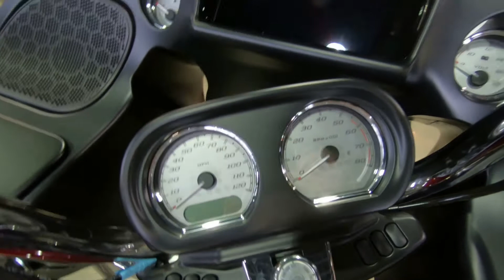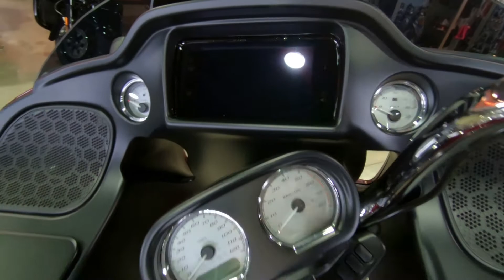2020 HARLEY-DAVIDSON ROAD GLIDE FLTRX - New Motorcycle For Sale - Lakeville, MN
Please visit Twin Cities Harley-Davidson Lakeville to view this New Stiletto Red 2020 HARLEY-DAVIDSON ROAD GLIDE FLTRX for sale in Lakeville, MN Stock # 618094

Description:
2020 HARLEY-DAVIDSON ROAD GLIDE FLTRX
The menacing dual Daymaker™ Reflector LED headlamps in the Road Glide® motorcycle’s shark-nose fairing are a familiar sight on the highway. It’s the machine of choice for hard-charging riders. You get Milwaukee-Eight® 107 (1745cc) power, easily adjustable emulsion rear suspesion and responsive front suspension, and the confidence of Reflex™ linked Brembo® brakes . Crank the tunes on the BOOM! ™ GTS infotainment OE and lay down some serious miles of your own.

TwinCitiesHarley-DavidsonLakeville